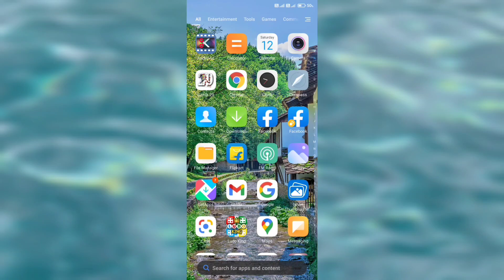REDMI NEW UPDATE MIUI 12| NEW FEATURES 2021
# redmi
redmi new update
redmi new update miui 12
redmi new features
redmi new feature 2021
new trick
comtrol centre
aj tecno